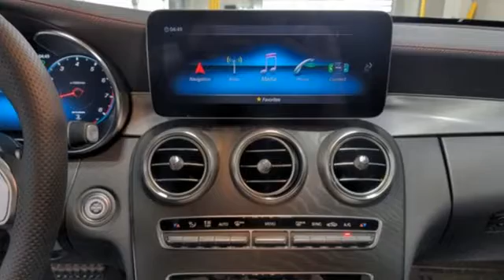youtube video #-3QjO7-A5bI